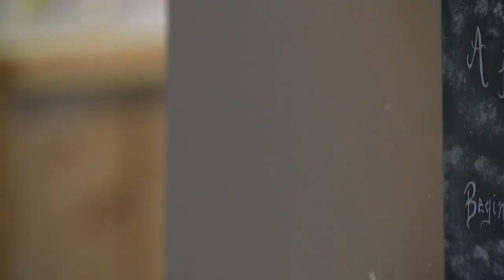Abstract Art Show Coming to Maple Grove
A packed abstract art show is coming to Maple Grove this week. It opens March 28 at the Maple Grove Arts Center.